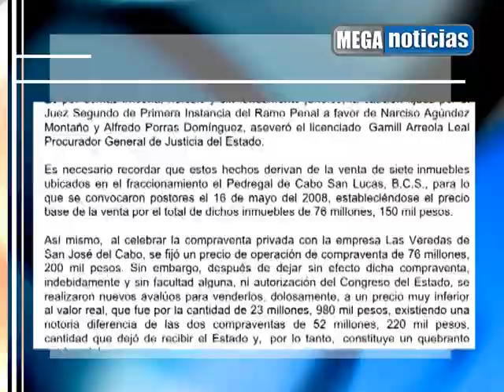LA PGJE INTERPONDRÁ DENUNCIA PENAL EN CONTRA DEL JUEZ SEGUNDO DE PRIMERA INSTANCIA.mpg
La PGJE interpondrá denuncia penal en contra del juez segundo de primera instancia, derivado de la fianza que interpuso en contra de los ex funcionarios de 31 mil 700 pesos.